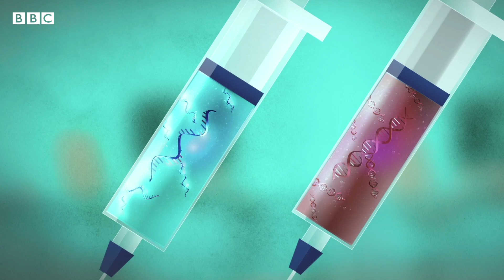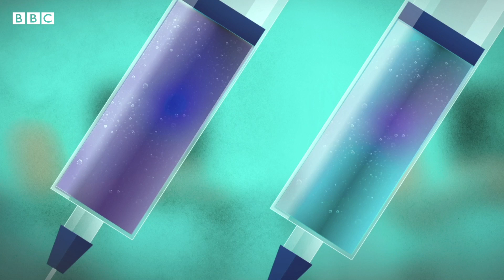Covid vaccine: Side effects and why it can’t give you the virus - BBC World Service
Coronavirus vaccines help protect people from getting seriously ill if they come into contact with the disease. But how do they work? And will a vaccine make you feel unwell?

It’s normal to experience some mild side effects, such as a headache or a raised temperature – that shows that the body is preparing to protect you from the virus - but a Covid vaccine can't give you the virus.